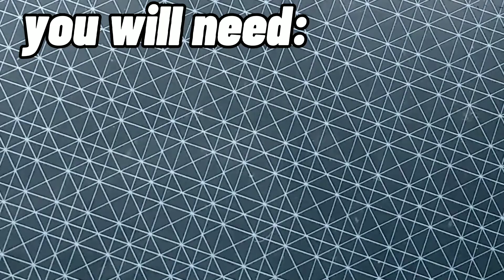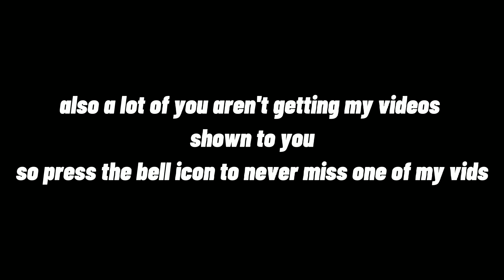HOW TO DRAW SUPERHEROES in a marvel style - Torso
today I'll show you how to draw a superhero torso/body in a marvel style!
watch until the end to find out how you can draw this too
•socials•
•music•
Arkham city main theme
epic inspirational background music
cinematic epic background music
abyss
my videos is inspired by other youtubers and artists like